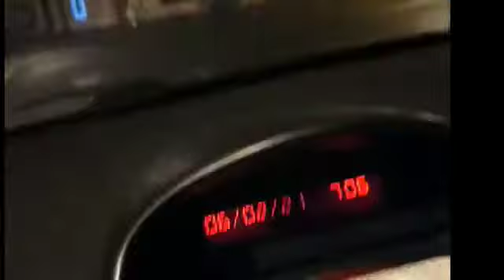تنظيف الدجاج بطريقة سريعة بالدقيق و الخل🐓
Vidéo de Bonjour